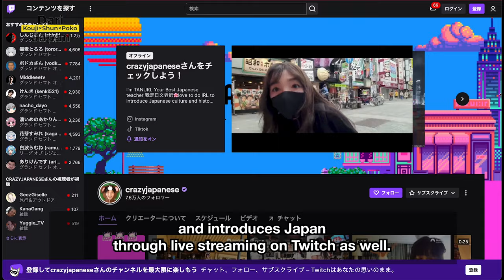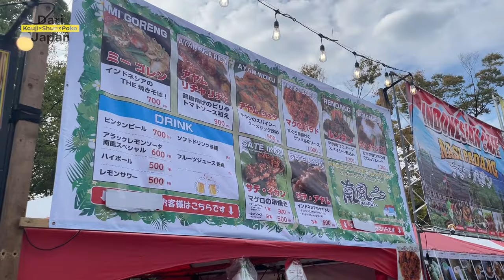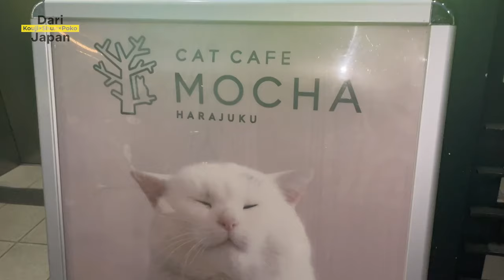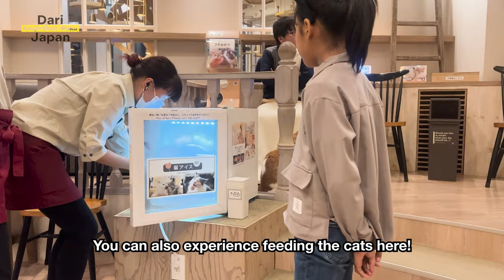Inside Look at Daily Life of a Japanese language teacher | Japanese baby, Paolo from Tokyo